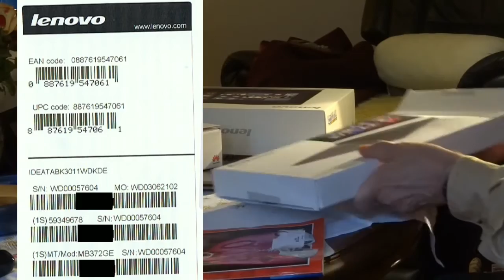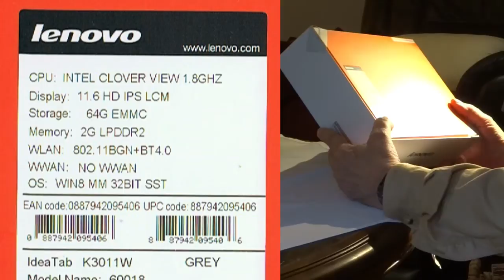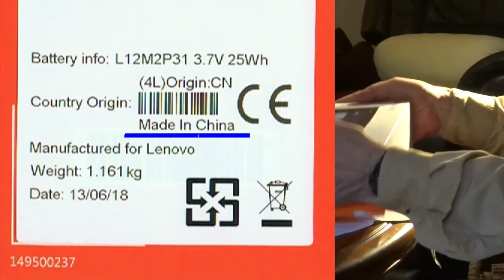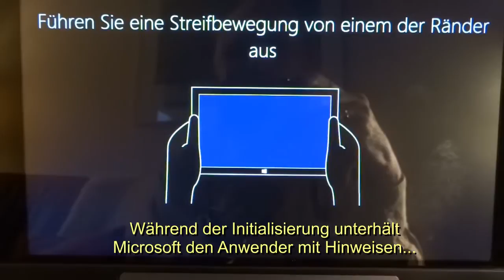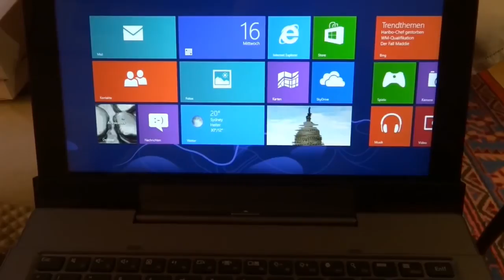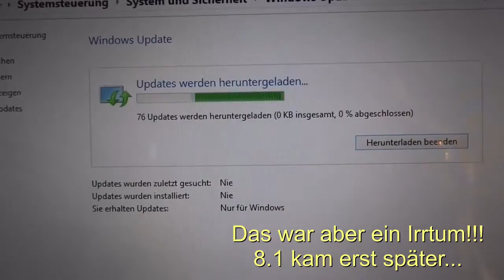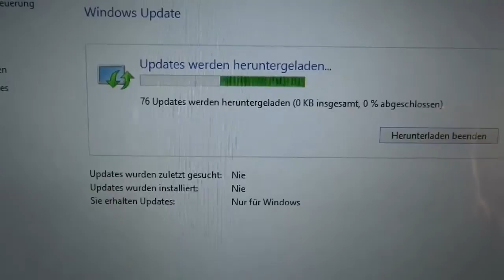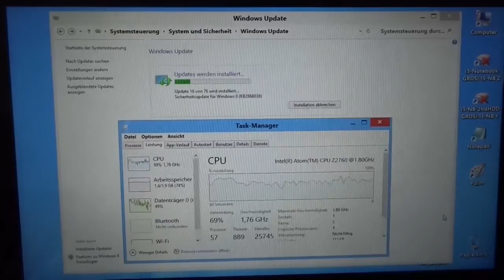Lenovo IdeaTab K3011-Setup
Erste Erfahrungen mit dem LENOVO IdeaTab K3011W samt Tastatur.

SRC: C:\Users\grosi\Videos\IdeaTab-Setup.VID\Lenovo IdeaTab K3011-Setup.mp4